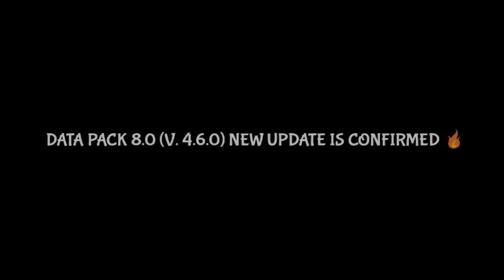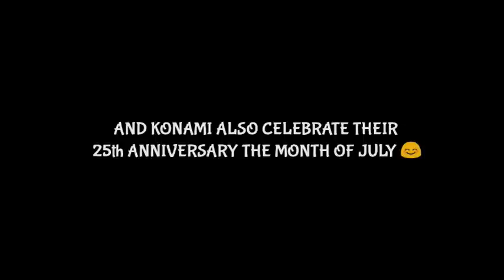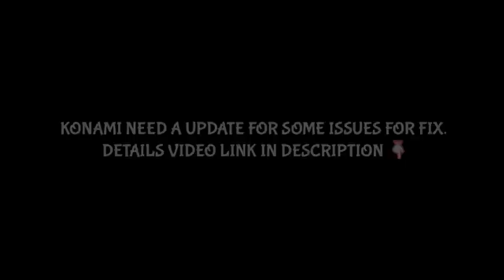DATA PACK 8.0 (V. 4.6.0) CONFIRMED UPDATE & NEW FEATURES IN PES MOBILE ❤FACE UPDATES & NEW LEGENDS ❤